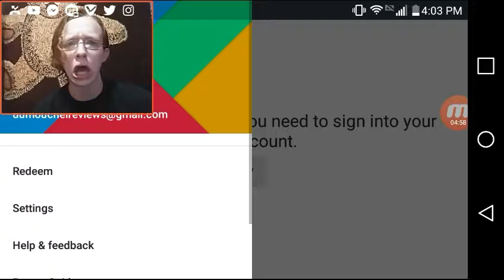Reacting to call of cathulu trailer